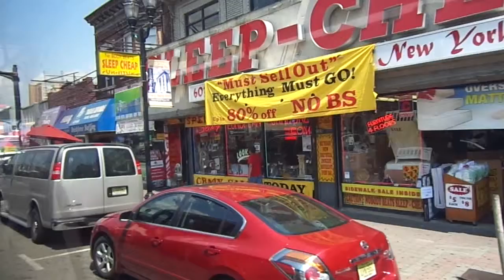NJT NABI 40-SFW #6049 on the 22 to North Bergen (Inside) in HD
Here's a ride on-board NJT 2012 NABI (North American Bus Industries) 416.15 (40-SFW) Transit-Style #6049 (Operated by #22 Hillside LLC) on the 22 to North Bergen on a Sunny and Warm Thursday Afternoon.  I sat towards the back for this ride.  Available in High Definition.

Recorded with my Sony DSC-W650
Engine: Cummins ISL9 EPA 2010
Transmission: Nearly Silent ZF Ecolife 6AP1400B